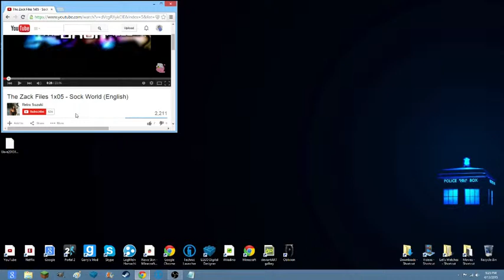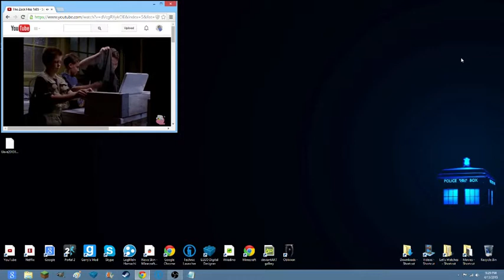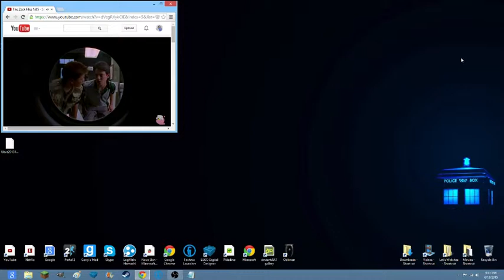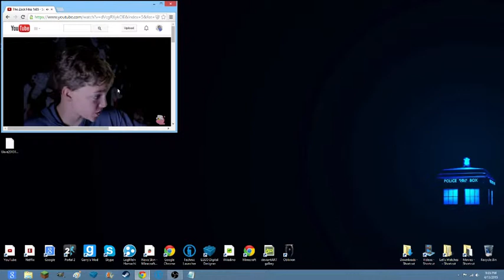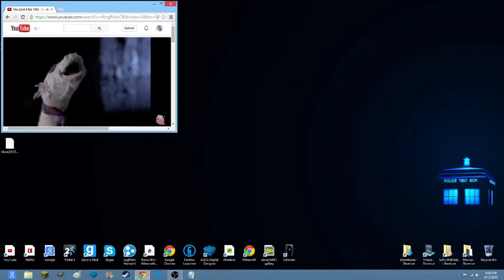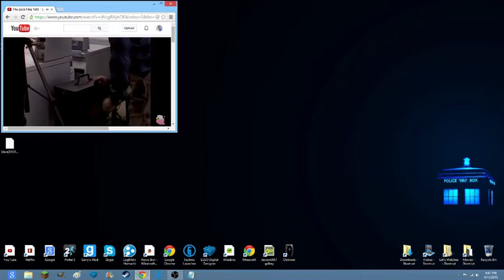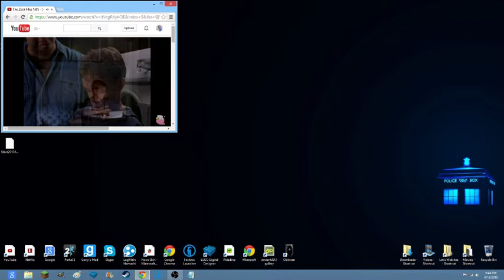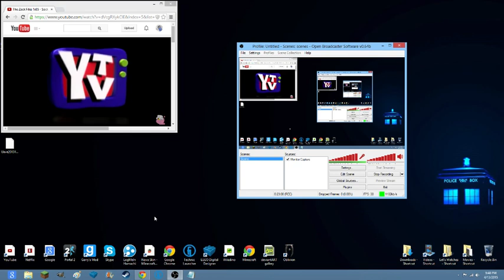Blind Commentary The Zack Files S1E5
This is why I don't have socks of varying colors.